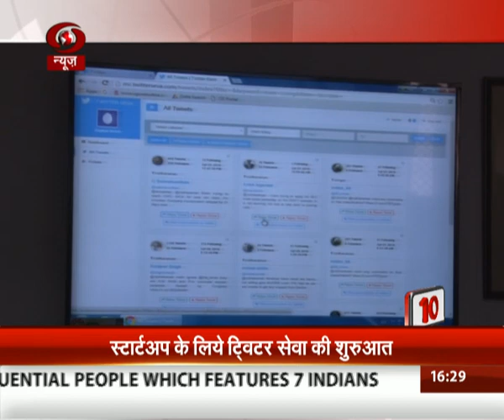5 Minutes Flash 15 @ 4:20PM | April 22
5 Minutes Flash 15 @ 4:20PM | April 22